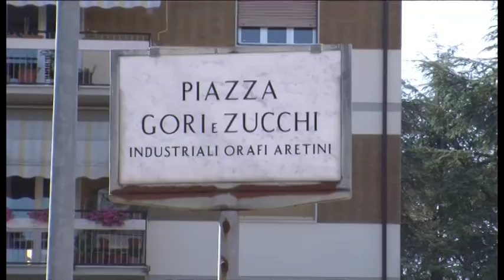Gli abitanti di Saione in piazza per pulire strade e parchi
“Insieme per Saione”: i cittadini del quartiere aretino si trovano in piazza Zucchi per pulire strade e parchi

Servizio di Marco Alfonsi; Intervista a Cesare Baccheschi - portavoce di “Insieme per Saione”